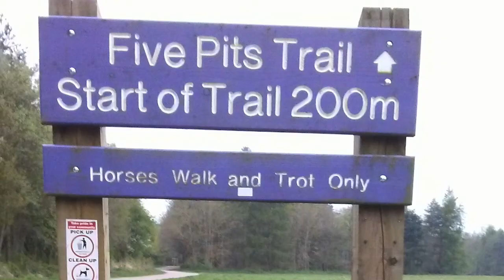Lockdowntube61(1st Impressions)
People make decisions about others within moments of meeting them.
First impressions do last, sometimes for a lifetime.
I recount a tale of how a positive first impression many years ago is still reaping positive results today.